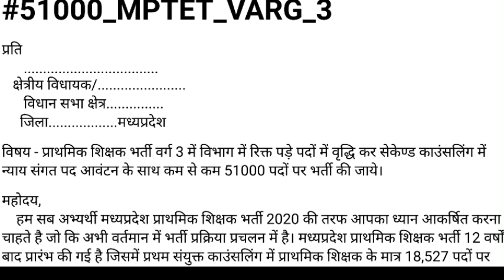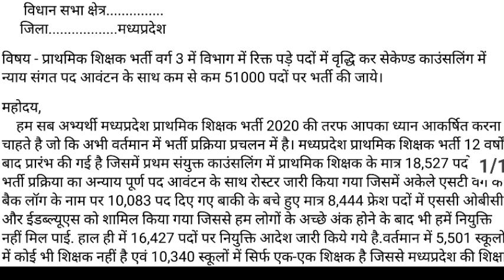शिक्षक पात्रता परीक्षा पास अभ्यर्थी अतिथि शिक्षक बड़ी खबर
शिक्षक भर्ती वर्ग 3 को लेकर आई बड़ी खबर